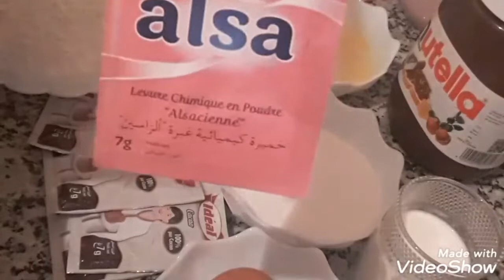مافن نوتيلا أو كاب كيك بمذاق ولا أروع و سهل التحضير (ناجح 💯)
المكونات:
100غرام سكر سنيدة (سكر الخشن)
100غرام زبدة مذابة
100غرام شكلاطة سوداء
100مللتر حليب
150غرام دقيق أبيض
30 غرام كاكاو مر
كيس خميرة الحلويات
نوتيلا
بيضتان